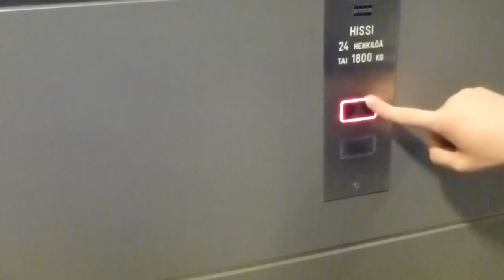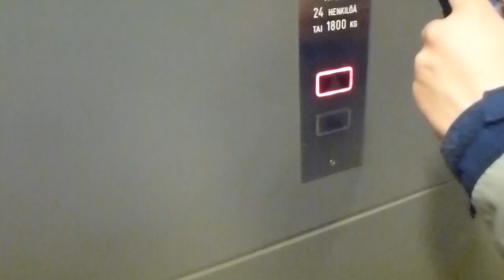KONE Elevators @ Vantaa Airport, Finland 2